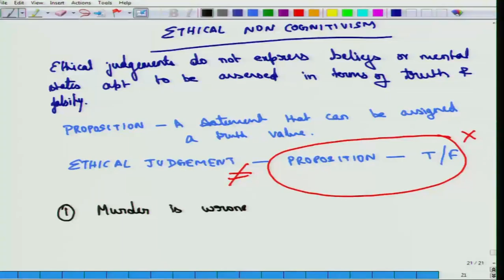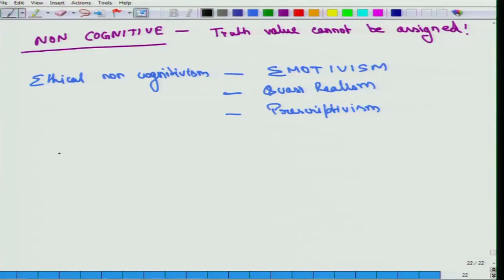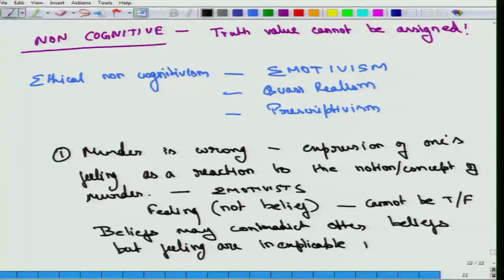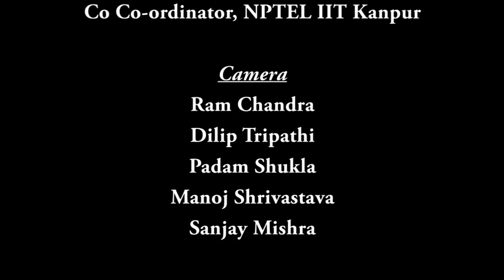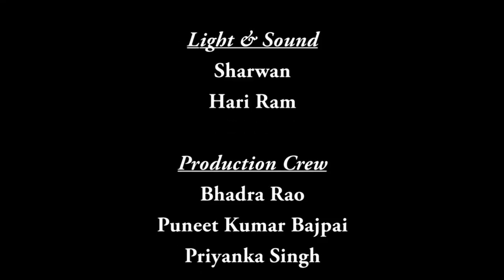Mod-01 Lec-18 Non­cognitive or Nondescriptivist Theories(Intuitionism)